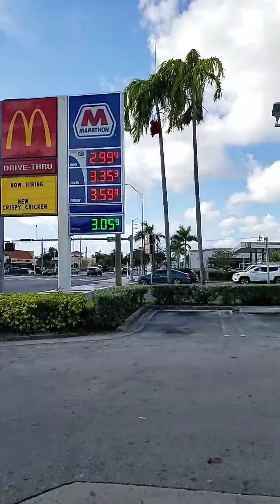motorcycle ride bike life 95 South to Miami Beach South Beach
running my dailies in South Beach getting it done